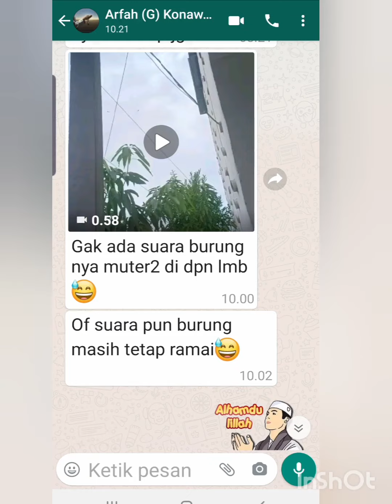arfah KONAWE SELATAN 4X12X3.lantai . rbw lain pakai sp ngak ada walet.. ini off ..ada walet siang2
suara asli walet